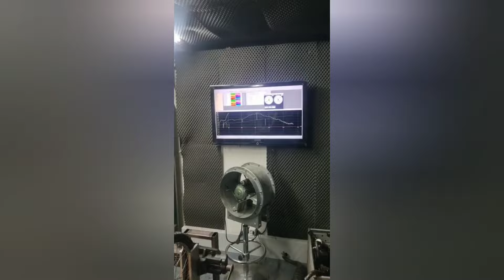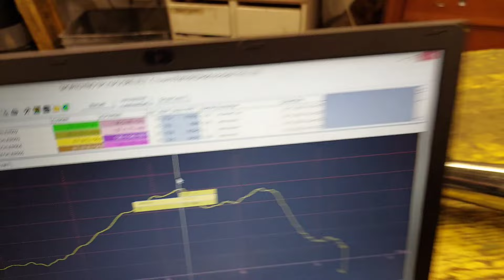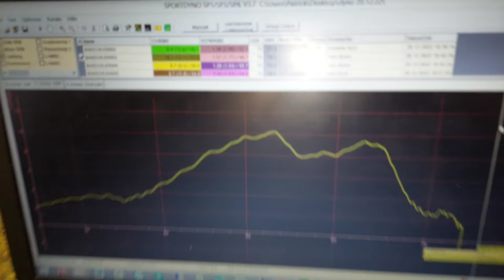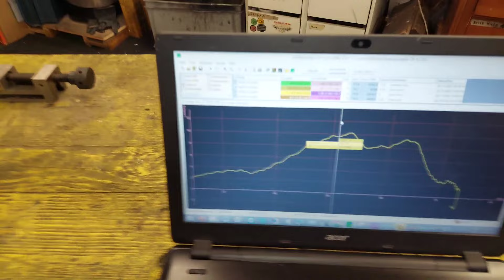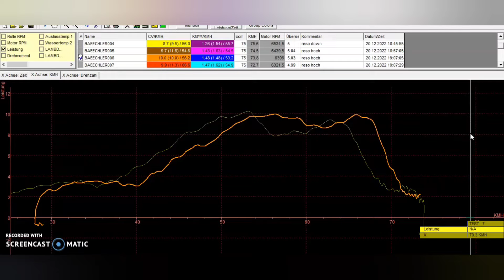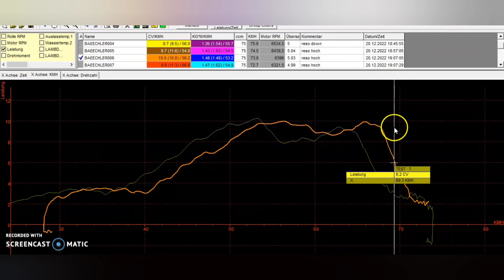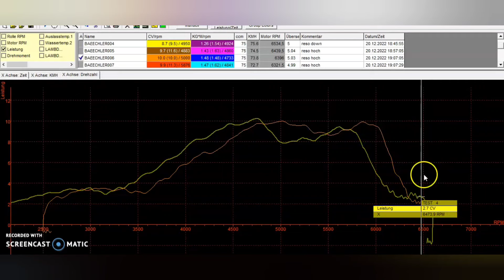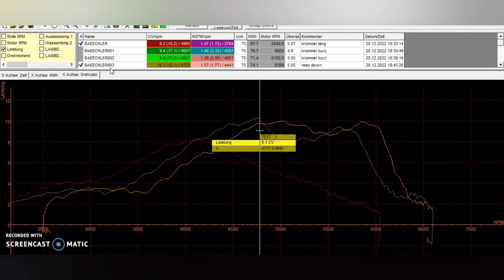10Ps+ Sachs 502 Badass Diablo Zylinder tuning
Der Sachs 502  Badass Diablo Zylinder wird hier bearbeitet

Ich zeige wie man aus diesem Zylinder bis zu 2.5Ps mehr rausholen kann.

Leistungsprüfstand, Zylindertuning, Leistungsdiagramme usw...

10Ps+ ist möglich, mehr Dazu im Video :)